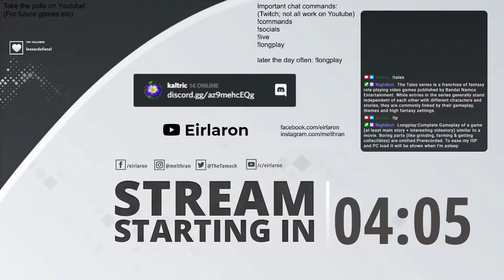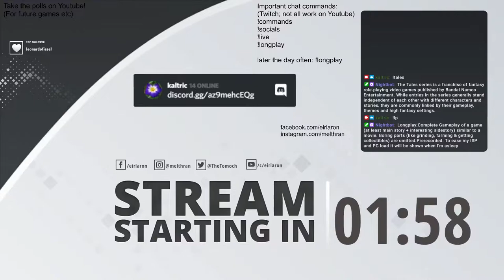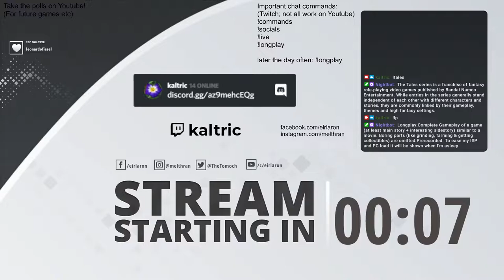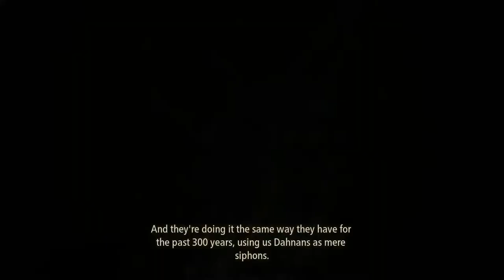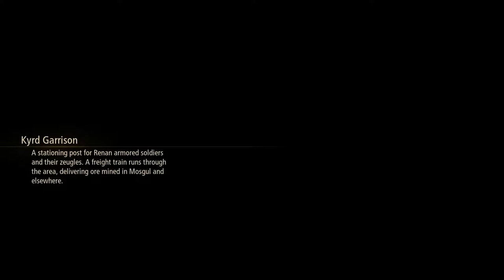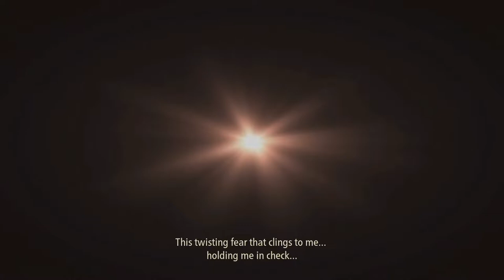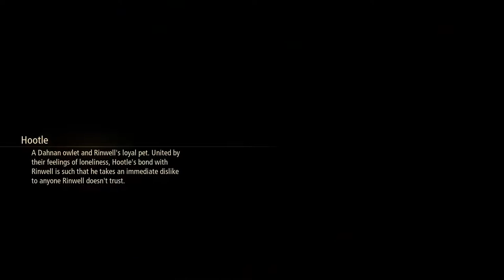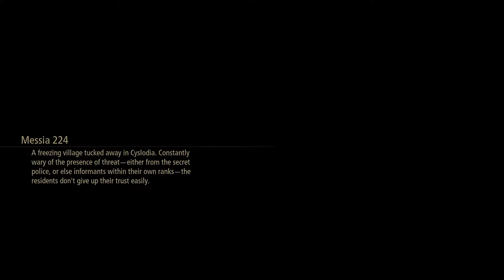[Longplay] Tales of Arise | [1/8] Calaglia - Mosgul, mines, Ulzebek, Fagan, Glanymede; Zephyr & Bals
[Longplay] Tales of Arise | [1/8] Calaglia - Mosgul, mines, Ulzebek, Fagan, Glanymede; Zephyr & Balseph & to Cyslodia | !lp !hi !ps !commands